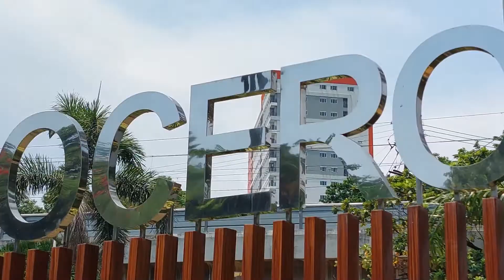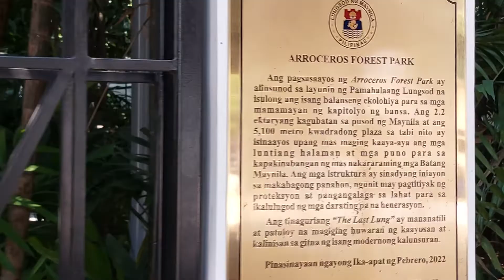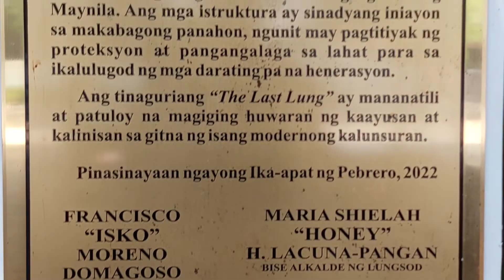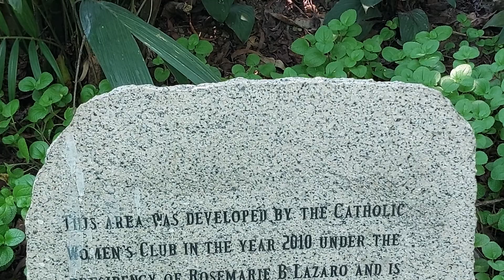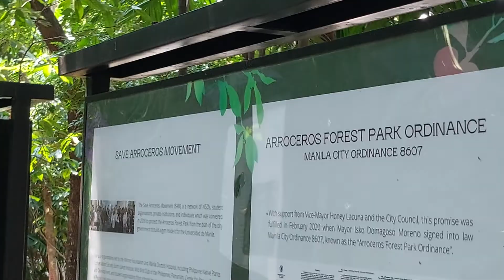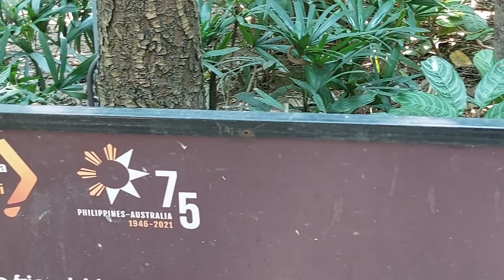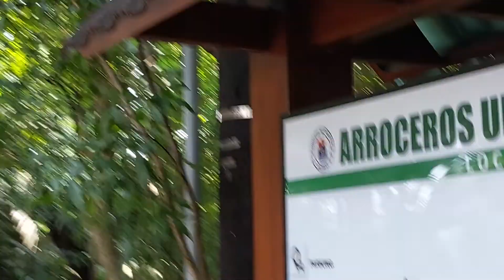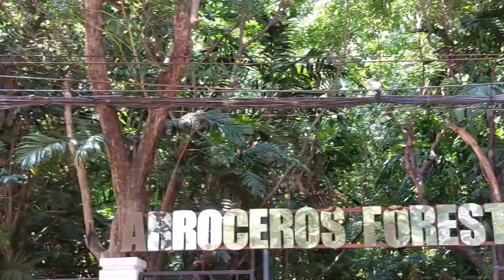ARROCEROS FOREST PARK DAYTIME TOUR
Rehabilitated and beautified, Arroceros Forest Park -- dubbed "The Last Lung" of Manila -- opened to the public in February 2022. It is one of the centerpiece projects of Isko Moreno as mayor the country's capital. Come and enjoy fresh air, plants trees and forest in the city as well as view of the Pasig River -- just steps away from the Metropolitan Theater, Lawton, Manila City Hall, LRT-1 Central Station and SM Manila.